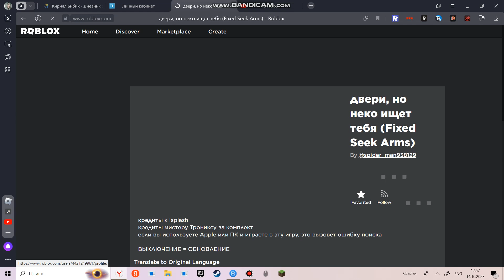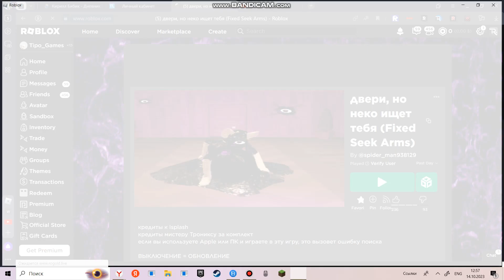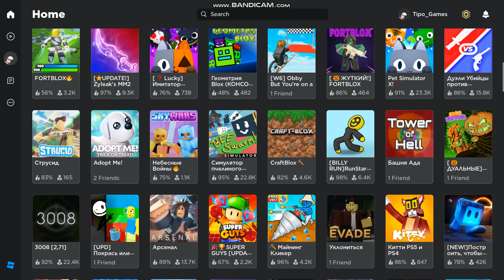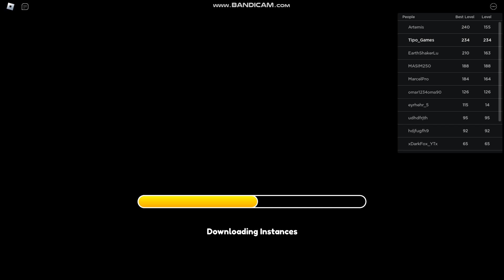you meme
meememeememmemeemememmmmmmmmmmmmmmemememememememememememeeeeeeeeeeeeeeeeeeeeeeeemmmmmmmmememememmmmmmmmmmmmmmmemmmmmmem